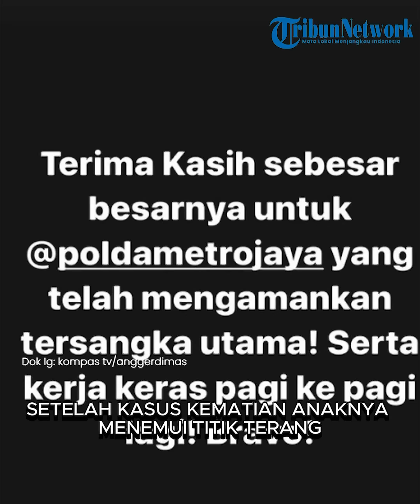Terungkap Percakapan Terakhir Dante Sebelum Meninggal dengan Ayahnya, Enggak Mau Renang Lagi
TRIBUN-VIDEO.COM-  DJ Angger Dimas mengungkap obrolan terakhirnya dengan anak semata wayangnya, Raden Andante Khalif Pramudityo atau Dante, terjadi pada Kamis, 25 Januari 2024.

Pada 27 Januari 2024, Dante meninggal setelah ditenggelamkan oleh YA di kolam renang.

YA diketahui adalah pacar Tamara Tyasmara yang kini sudah ditangkap dan menjadi tersangka.

DJ Angger Dimas menyampaikan terima kasih sebesar-besarnya kepada polisi setelah kasus kematian anaknya menemui titik terang.

DJ Angger Dimas mengungkap, terakhir kali ngobrol dengan anak semata wayangnya, Raden Andante Khalif Pramudityo atau Dante (6).

Saat itu sang anak mengungkapkan padanya bahwa ia tidak ingin lagi berenang.
TribunTernate.com
VP: Brigita